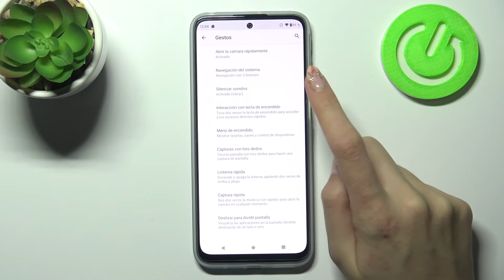Cómo cambiar la navegación del sistema en MOTOROLA Moto G41 - botones de navegación / gestos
Hoy te explicamos paso a paso cómo cambiar la navegación del sistema en tu MOTOROLA Moto G41. Sigue las instrucciones y activa la navegación por gestos o oculta la barra de navegación en tu MOTOROLA Moto G41 paso a paso.

¿Cómo cambiar la barra de navegación en MOTOROLA Moto G41? ¿Cómo configurar la barra de navegación en MOTOROLA Moto G41? ¿Cómo cambiar el tipo de navegación en MOTOROLA Moto G41? ¿Cómo activar la navegación por gestos en MOTOROLA Moto G41? ¿Cómo activar los botones de navegación en MOTOROLA Moto G41? ¿Cómo cambiar el orden de los botones de navegación en MOTOROLA Moto G41?